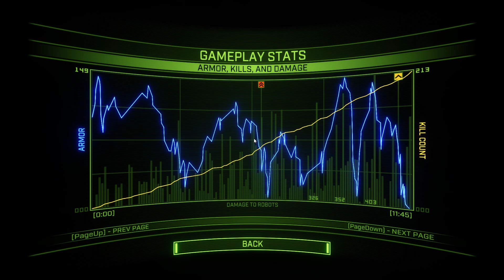Overload Early Access | 213 Kills on Syrinx Ace (Rank #2) 【PB】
THIS WOULD'VE BEEN THE RECORD BUT ZERO POSTED A 222 RIGHT AS I DID THIS REEEEEEEEEEEEEEE

jk he's got real skill and I just fish for robots and upgrade chains

this is as good as it gets for me though -- solid upgrade chain of Tracker Falcons, Crusher-DX, Creeper-ST, Quad Impulse (not used), Missile Pod-ST, Flak-VK (not used), Hunter-XT, and Driller-M (not used). Peep that damage readout though -- Crusher only!

def mega-fuck Ace and Insane though more like getting stupid owned by bullshit spawns and Super Harpies amirite guys